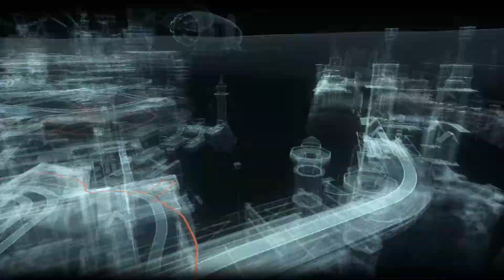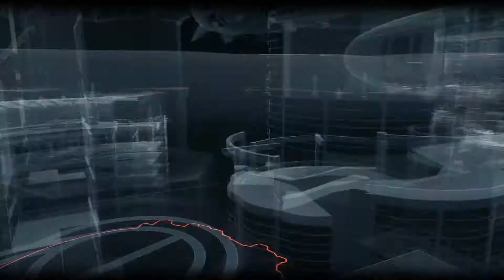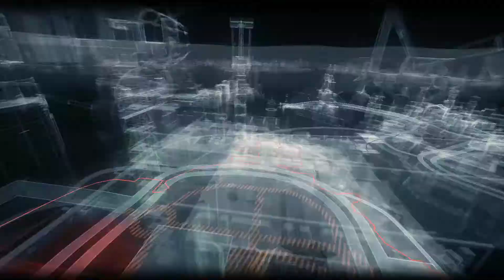Batman: Arkham Knight Walkthrough (PC) - The Line of Duty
FPS: 50-60 (V-Sync on)
All skins and DLC
Playing with Xbox 360 Wireless Windows Gamepad

PC:

☢CPU: Intel Core i7 - 6800k @ 3.4Ghz
☢CASE: Aerocool X-Predator II (White)
☢CPU Cooler: Corsair Hydro H45
☢OS: Windows 10 Pro x64 (64-bit)
☢Motherboard: MSI Gaming PRO Carbon X99A
☢GPU: Asus DirectCu III ROG Strix OC GTX 1070 8GB
☢PSU: I-Tec 950 (950W)
☢SSD: Intel 530 Series 120gb
☢Monitor: SAMSUNG - BX2350